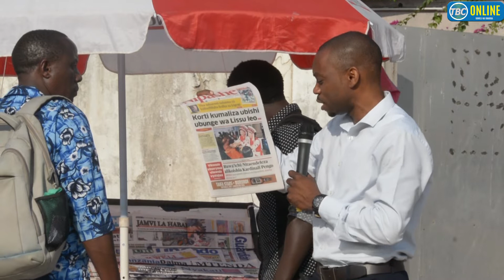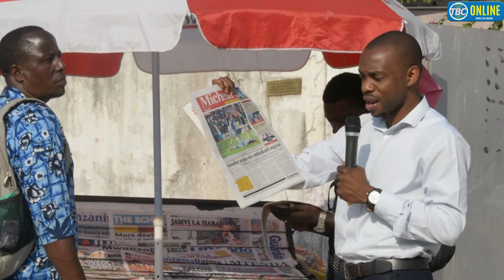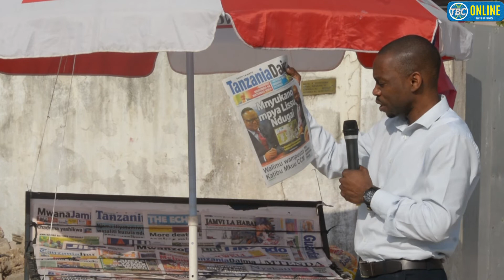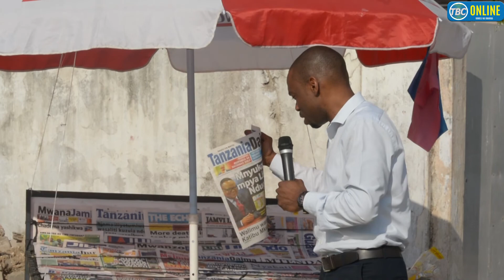TANZANIA YAPATA DILI LA UTALII DUNIANI .sep 2.2019